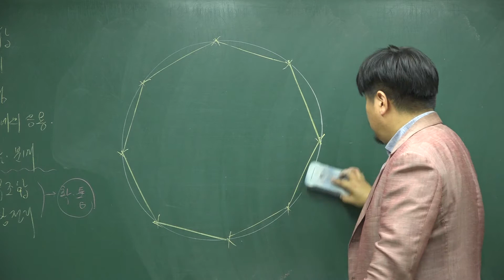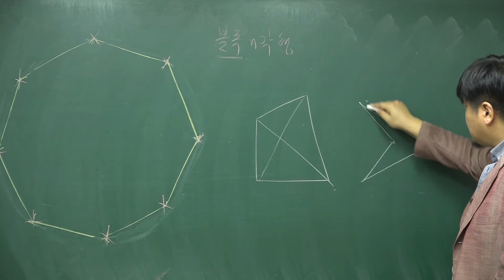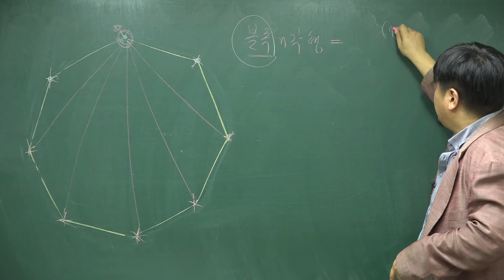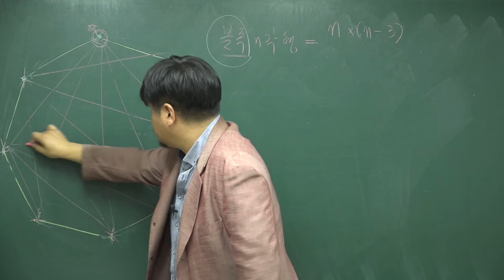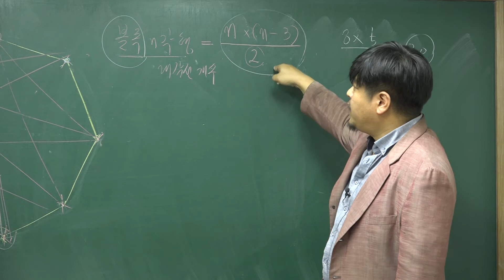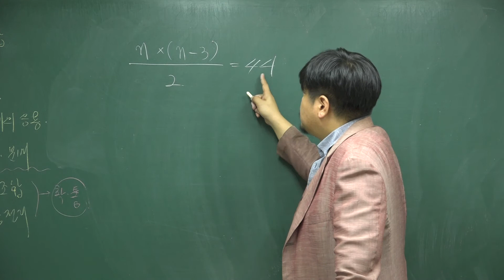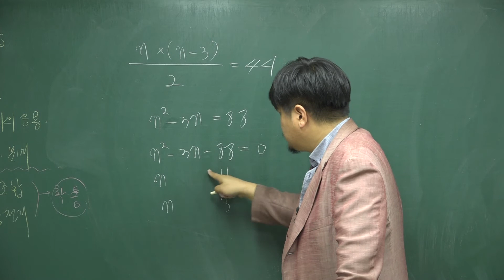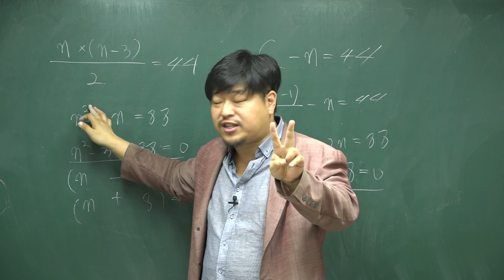[쎈 고등수학 하 18 순열과 조합] B23 유형 921 922